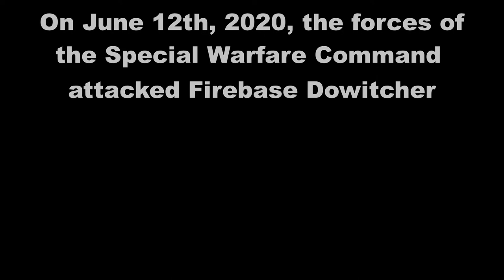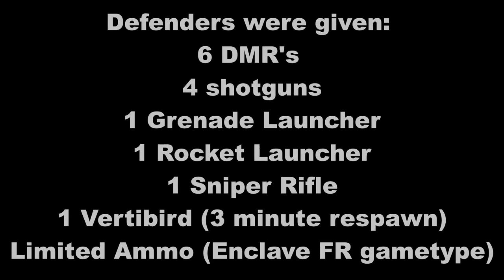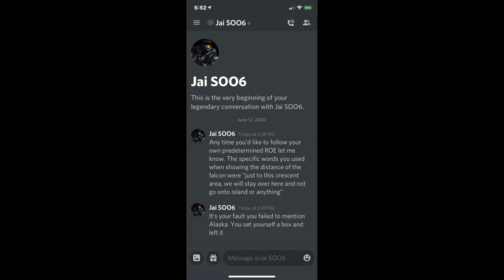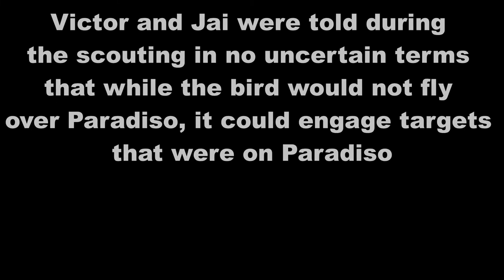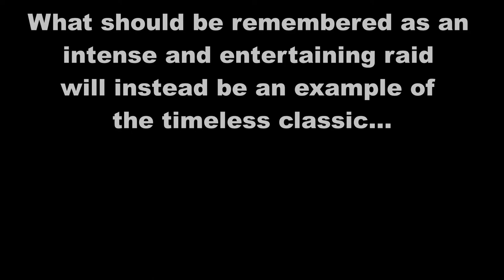Enclave Vs. SpecWarCom: Firebase Dowitcher [HALO MCC RAID]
This video shows the highlights of a raid conducted on the 12th of June against Special Warfare Command. Enclave's team performed almost without flaw, never once losing the base to enemy hands. Unfortunately, SpecWarCom Jai decided that he could make up RoE on the spot, and in a fit of desperation, attempted to call an RoE victory based on those made up stipulations.

AAR SUMMARY:
Outcome: Victory
Length: 1:27:03
Limited ammo, AR/Magnum/Frag spawns. Base was held for the full duration of the engagement. Despite having magnums, the enemy failed to shoot down out vertibird, which proved vital in stopping their pushes. After getting locked out, the enemy leader pulled his forces out of the game citing baseless RoE infractions.

CVB-017 flew five sorties, killing 88 hostiles, including 27 artillery pieces.

Agent Orleans#7920
Agent El Paso#0571
Agent Tucson#4191
Duhlas#9972

Soundtrack:
The Good, The Bad, and The Ugly Theme - Ennio Morricone
Various combat tracks from Red Dead Redemption
The Surrender - Ennio Morricone
Direction, and filming - Agent Orleans
Hardware and technical support - Cryptid-1